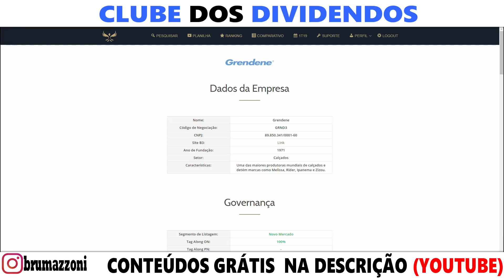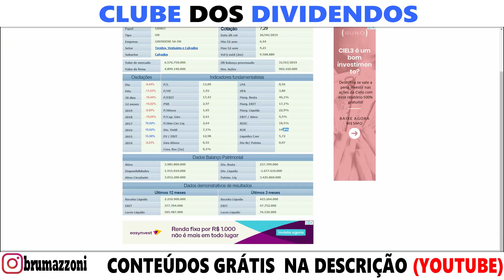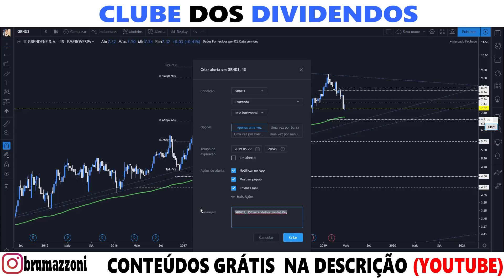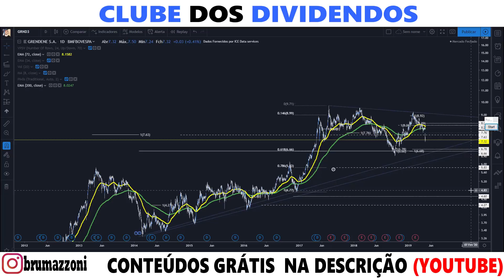GRND3 PARA MAIO DE 2019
• Investimentos
• Dividendos
• Position Trade
• Swing Trade
• Day Trade
• Forex